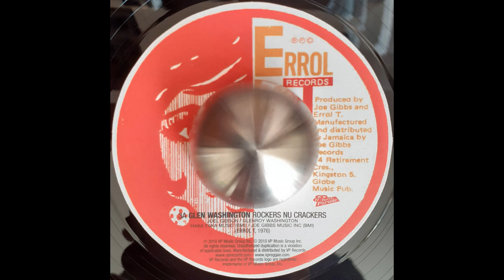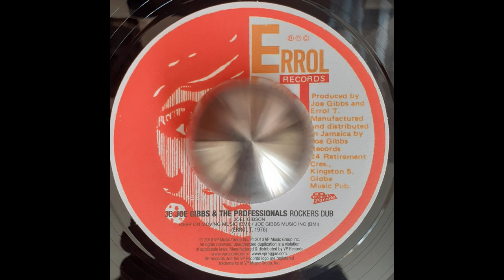GLEN WASHINGTON - Rockers Nu Crackers / JOE GIBBS and THE PROFESSIONALS - Rockers Dub 1976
From - Box Set Joe Gibbs 7" Spectacular 2 / Limited Edition
17 North Parade – VP4170